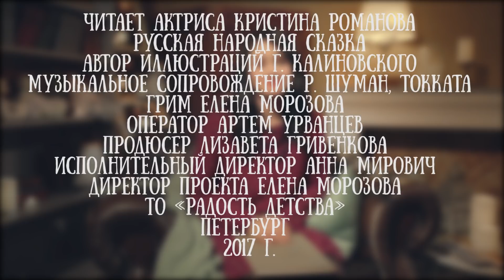Русская народная сказка "Лиса и медведь"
Читает актриса Кристина Романова.